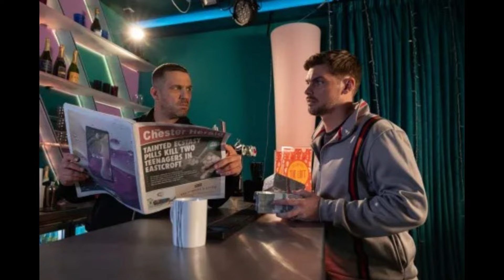EastEnders confirm game-changing twists as Hollyoaks lines up ‘wave of deaths’ in 10 soap spoilers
Eastenders
Eastenders drama
eastenders tv shows